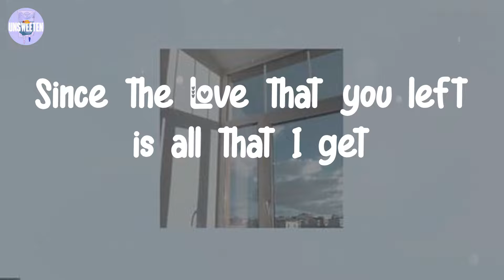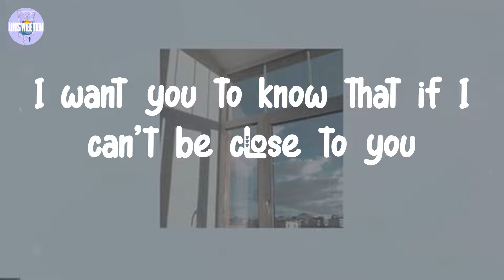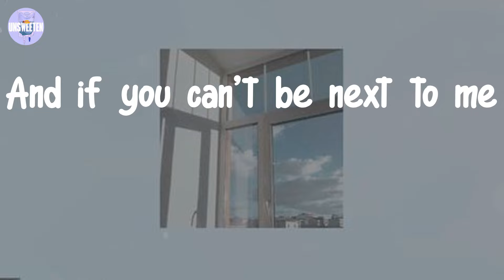Justin Bieber - Ghost (Lyrics)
Lyrics:

Whoa
Na, na-na
More than life
Oh